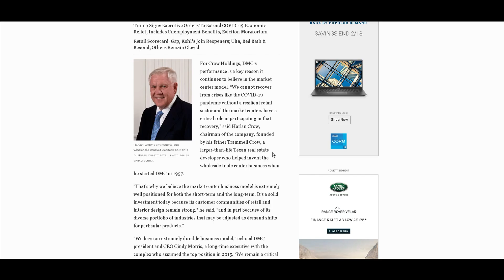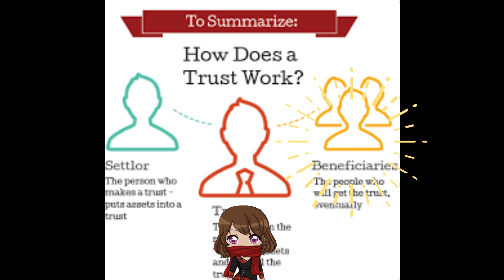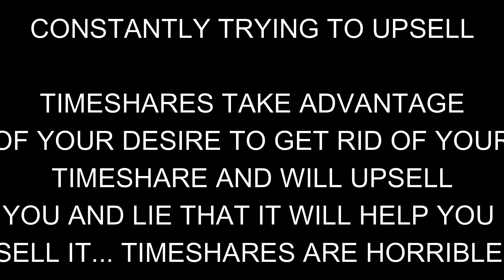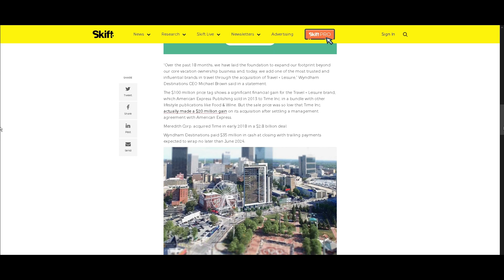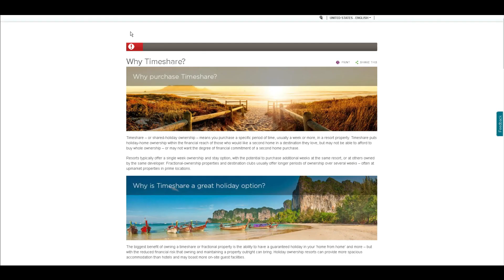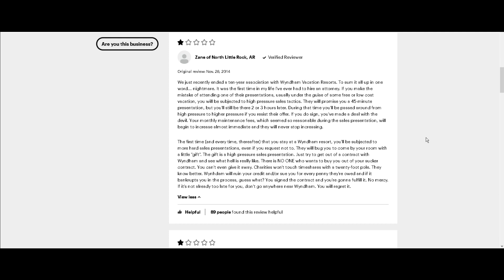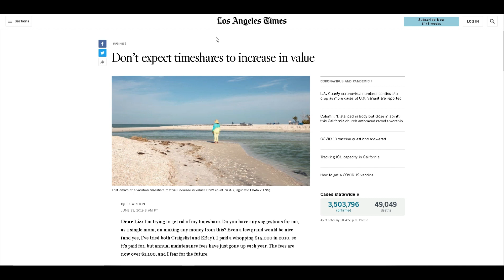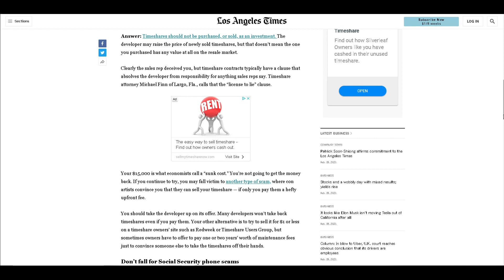Wyndham Timeshares Exposed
Hey guys! More Anti-Timeshare content coming at you every Tuesday.

In our second Timeshare Tuesday video we explore Wyndham Timeshares and why they have one of the lowest ratings in the Timeshare industry.